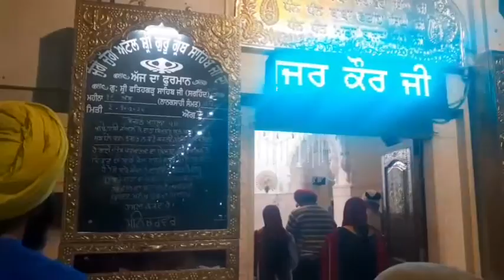Darshan Shri Fatehgarh Sahib Ji / Darshan Shahidi Asthaan / Darshan Thanda Burj / Waheguru Ji Mehar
I visited *Shri Fatehgarh Sahib* in evening to pray. Tusi v saare darshan karo 🙏🏻 waheguru tuhanu saareya nu bhaag laawe teh khushiya pradaan karan ji. I hope tuhanu eh video changa lagya hovega. Mai tuhade sabna lai hor v videos lai k awanga. God bless you all.